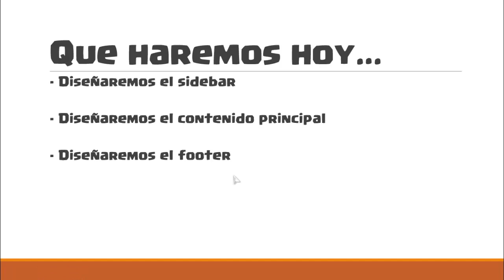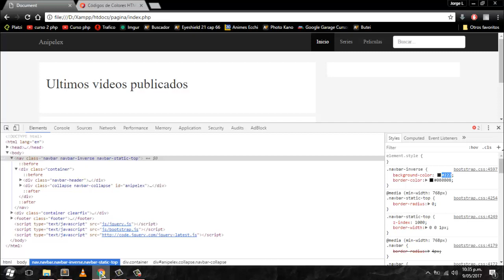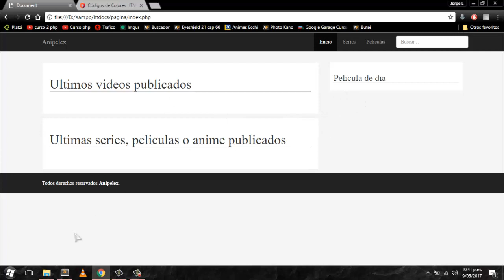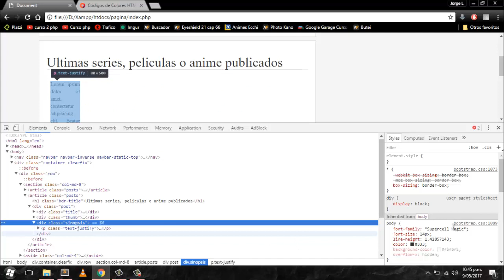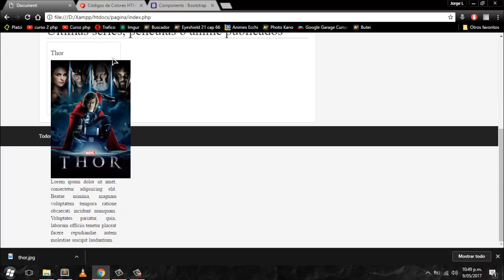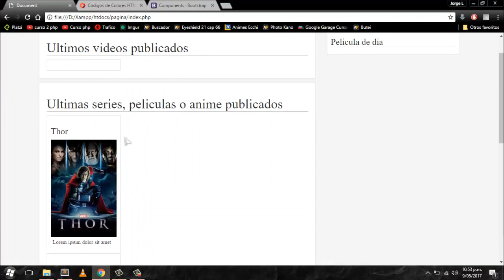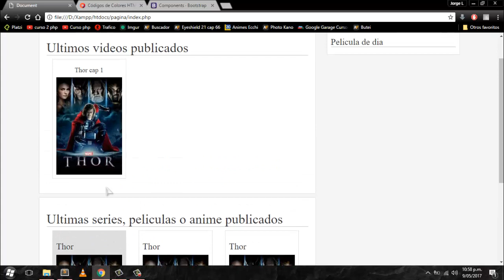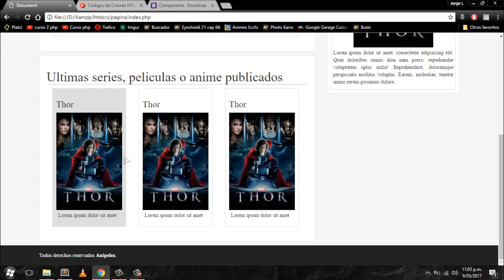Como hacer un pagina web como animeflv | Cap 3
En esta nueva capítulo continuaremos diseñando el contenedor principal y el siderbar, también añadiremos un pie de página para finalizar.